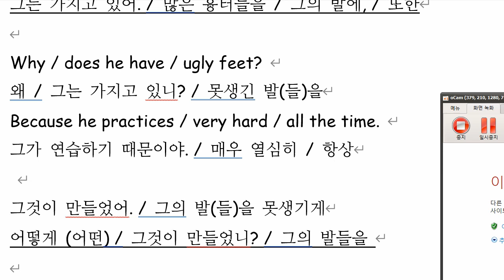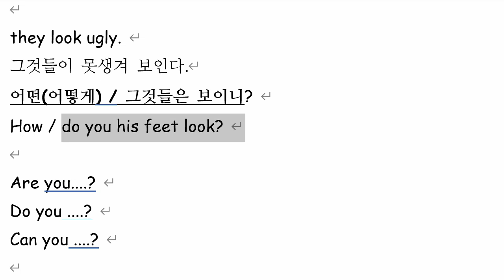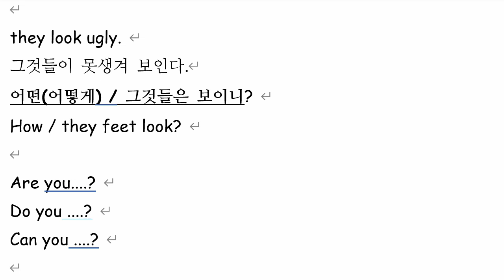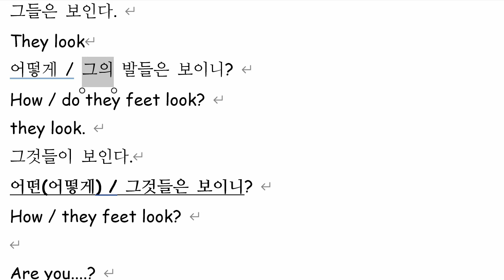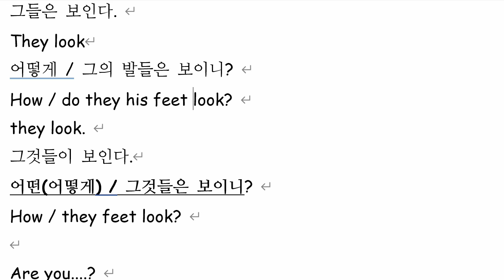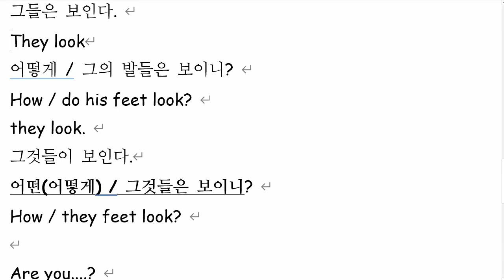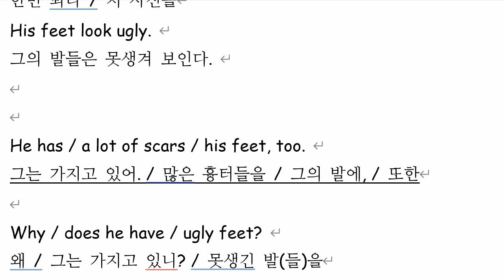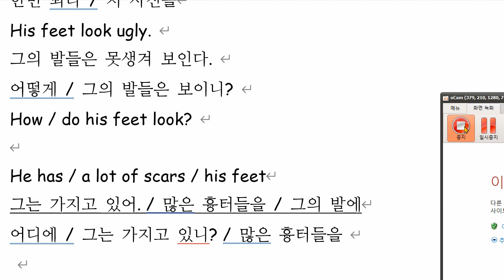한재우 2021 11 11 통문장 세번째, 이전에 배웠던 것을 이용해서 다음 학습을 연결하지 못하고 있습니다